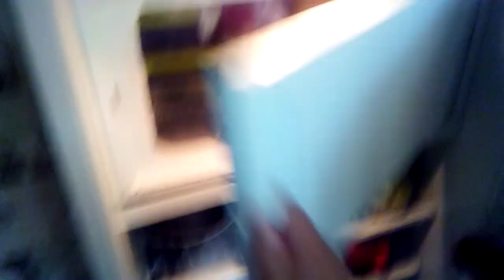Как перелить сироп в банку с узким горлом. Лайфхак